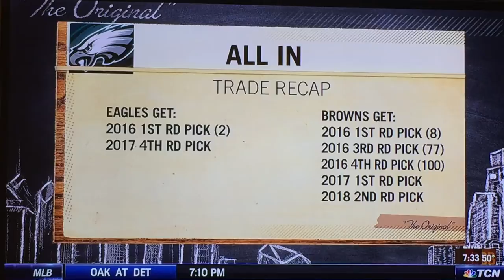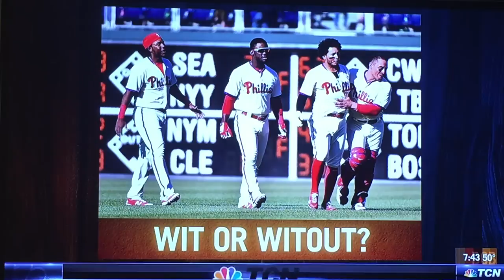Sean Brace on Breakfast On Broad 4-25-16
A fun hit with the BOB crew! Press play & hear Sarah Baicker tell me "You're wrong Sean." Also Eagles draft conversation & a fun Philly sports game, "Wit or Witout." PhillyInfluencer.com